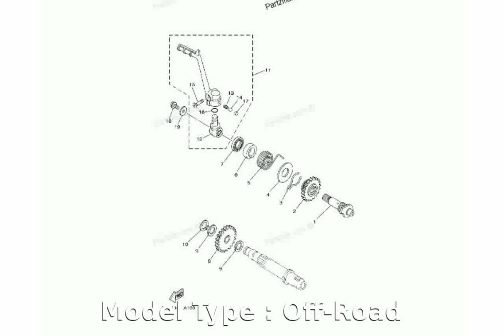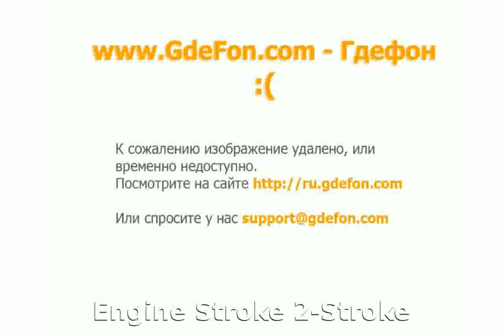2005 Yamaha YZ 85 Review & Features - techracers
Model Type : Off-Road

Dealers : Yamaha Dealers

Warranty : 1

Cylinders 1

Cooling Liquid

Starter Kick

Fuel Type Gas / Oil Premix

2005 yamaha yzf600r
2005 yamaha yz450f
2005 yamaha yz250
2005 yamaha yzf 600